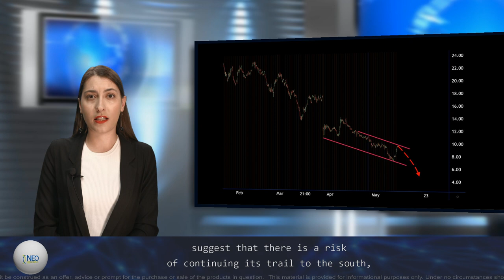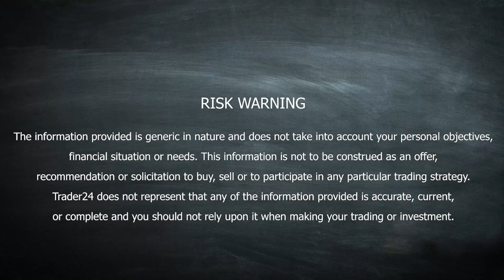Neogenomics: Renewed opportunity for shorts